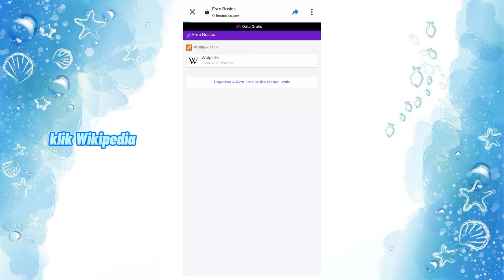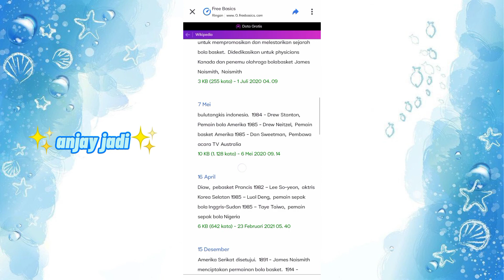Tutorial cari jawaban tugas di Facebook🌼✨